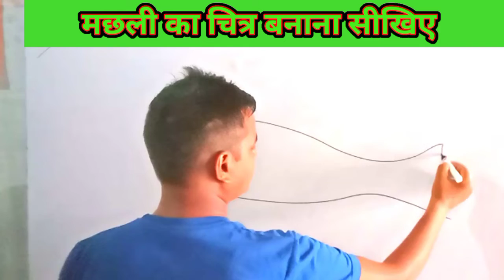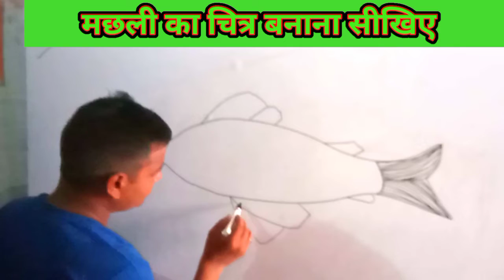machhali Ka Chitra,fice, मछली का चित्र, मछली बनाना सीखे, सुंदर मछली का चित्र, मछली कैसे बनाते हैं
इस वीडियो में मछली को कैसे आसान तरीके से बनाया जा सकता है इसे बताया गया है